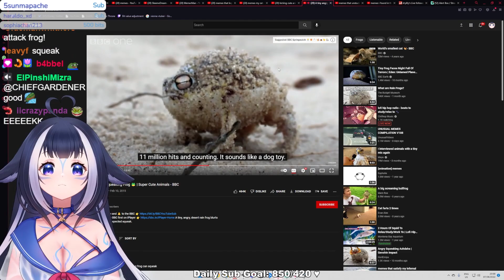Lily is a very angy furious squeaky frog